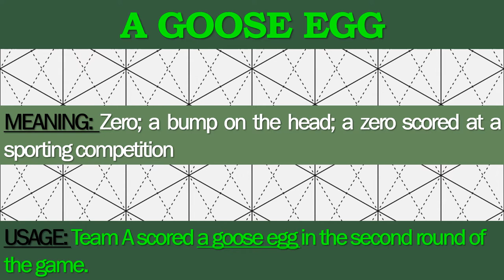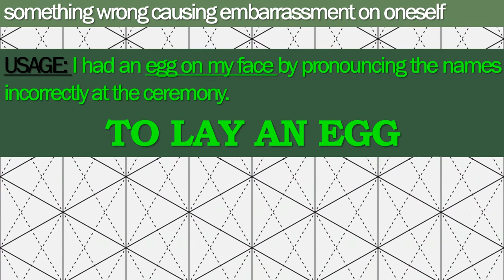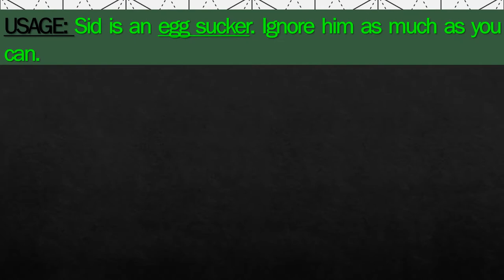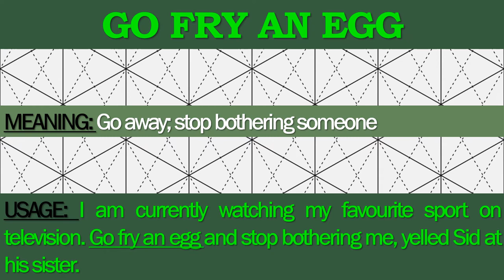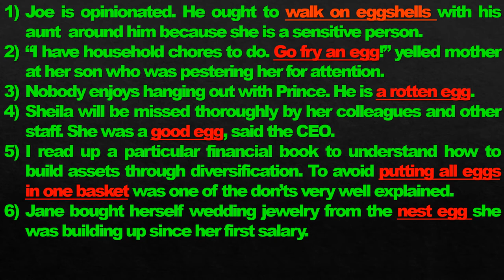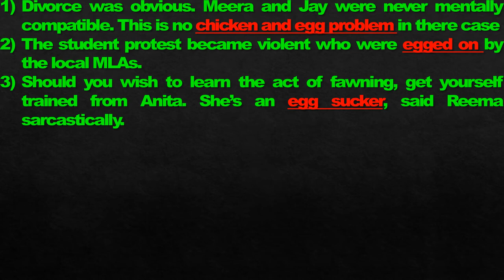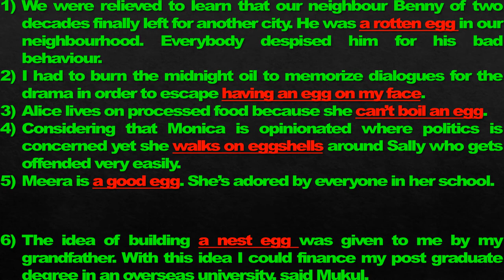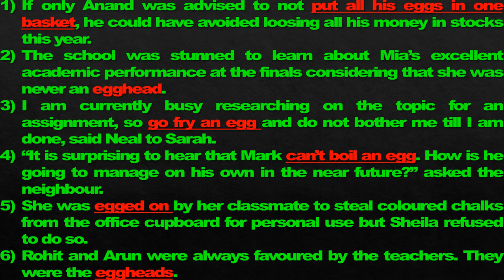How to use the word Egg in English idioms to speak effectively?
Welcome to “STEP UP ENGLISH” to improve your business and personal communication in a speed of light! It is of utmost importance to learn, use idioms and expressions in the right context. Remember idioms are not always easy to comprehend.

What is an idiom? An idiom (also referred to as the idiomatic expression) is an expression, word, phrase that has a figurative, non-literal meaning while retaining the literal meaning of the phrase which are conventionally understood by the native speakers.

When using English Idioms in our daily conversation, it makes our communication more creative, advanced and effective.

How are English Idioms helpful?
1. We are able to describe situations in short sentences

2. Enriches our language

3. Achieving our life’s goals becomes far easier. For instance, obtaining the required band in any English language testing system becomes far easier for those who incorporate English idioms to their oral and written communication

4. Usage of English Idioms daily makes our conversation less monotonous and more varied

5. Speak confidently with English native speakers and be as cool as a cucumber It has always been imperative and continues to be vital in communicating effectively in English. Therefore, starting using idioms now!

English is an international language which is widely spoken across the globe. Speak like a native when travelling and meeting people who come from different walks of life. Bind and connect with others through this language.

Grow your confidence and heighten your self -esteem through this channel. Learn English Idioms each week.

Also, participate in quizzes and other interactive and practice slides included in the video

Take full advantage of this channel to improve your life. More knowledge will enhance more earning capacity for you. All of your life's goals will be achieved with ease through learning and developing a proficient command in English communication.

So, don't wait. Start your journey on learning English Idioms today with me, Sagarika.
Knowledge is Power! Spread the knowledge!